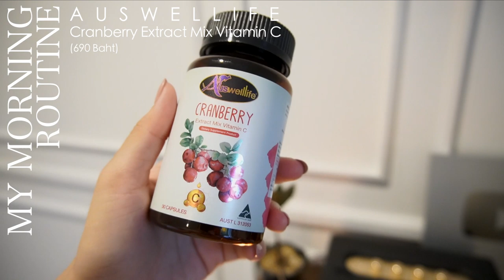Morning Skincare + Everyday Makeup อัพเดตสกินแคร์+แต่งหน้าใสๆ (CC Eng) | mininuiizz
มาแล้วจ้าาา อัพเดต skincare routine
และแต่งหน้า Everyday look ง่ายๆชิวๆกันไป